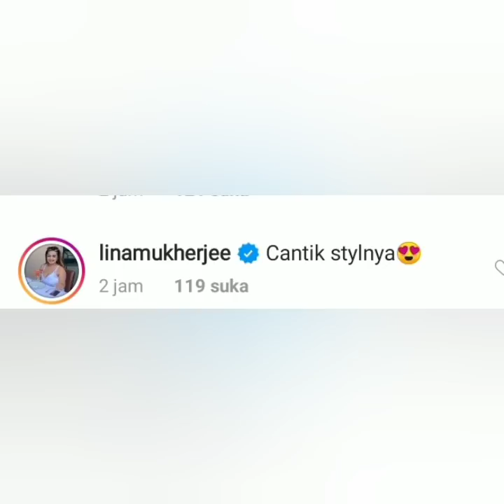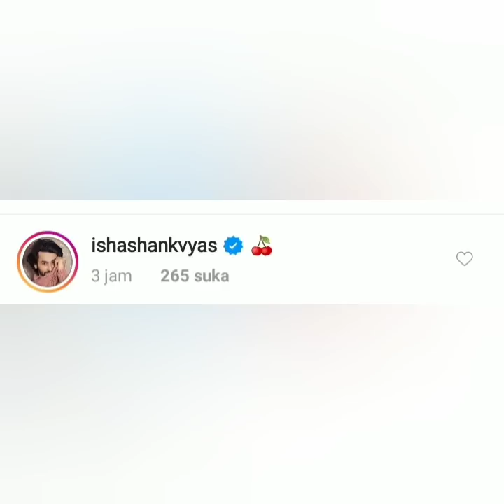Status IG ayu ting-ting hari ini jadi sorotan, begini komentar Ishashankvyas & Uut Bikin Baper